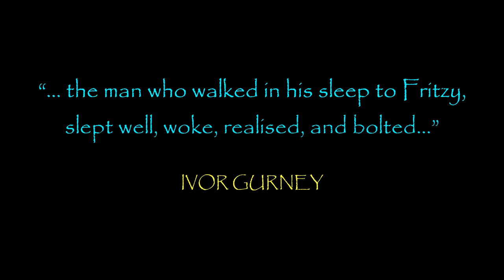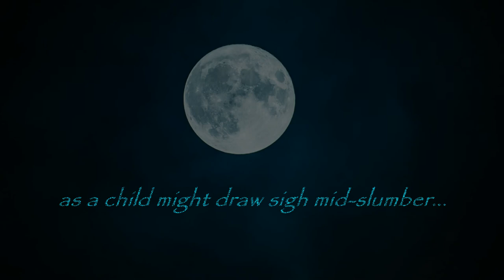Words from the Great War: Nightwalker by Mario Petrucci [for Ivor Gurney]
NIGHTWALKER - for Ivor Gurney.  A truly compelling First World War poem inspired by the Trench Poet and composer Ivor Gurney.

‘Nightwalker’ was written by Mario Petrucci for the IVOR GURNEY SOCIETY ANNUAL ADDRESS (entitled ‘The Silent Ones’) which he delivered at Hellens House, Ledbury, 18 October 2003.

The scene in his poem is based on a fleeting reference, by Gurney, to a dangerously sleepwalking soldier [see Gurney’s letter to Marion Scott (undated) – probably early August 1917 (as quoted by Michael Hurd)]:

“… the man who walked in his sleep to Fritzy, slept well, woke, realised, and bolted…”

The word ‘Nightwalker’ is used by Gurney to describe himself in another letter to Marion Scott [postmarked 18 October 1924].  He also uses the phrase here and there in his poems (“night walker” appears in ‘Poem for End’ and he refers to “night-walkers’ promise” in ‘The Poets of My Country’).

Petrucci’s poem and video conjure brilliantly the atmosphere of the World War One trenches in France, bringing to life this bizarre wartime incident.  The video is further enriched by the superb war music of Ian Venables, used here by kind permission.  His piece is a setting of Isaac Rosenberg's last poem, ‘Through These Pale Cold Days’.

Music: IAN VENABLES - 'Through These Pale Cold Days', Op. 46 (2015) [by kind permission] Weblink